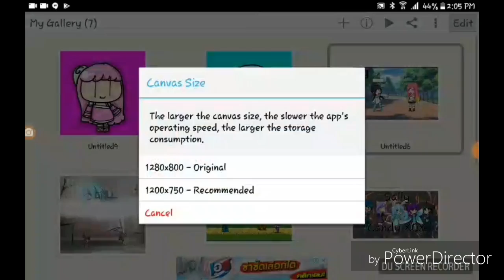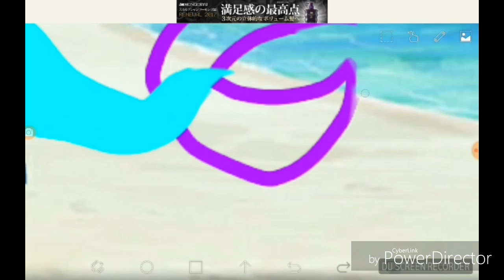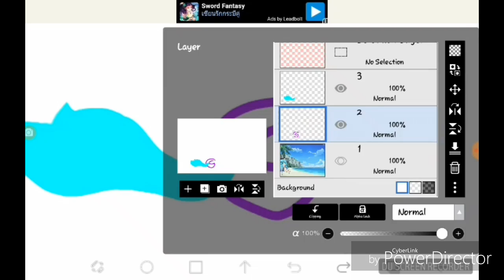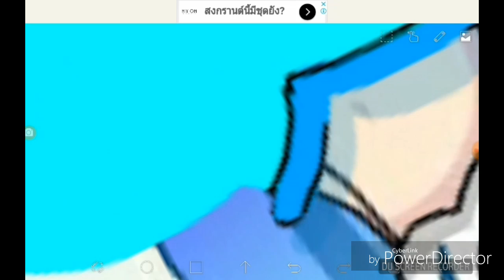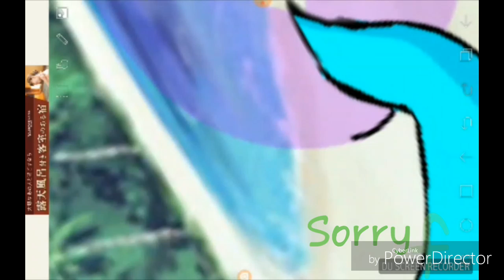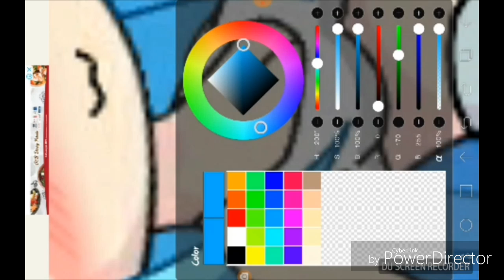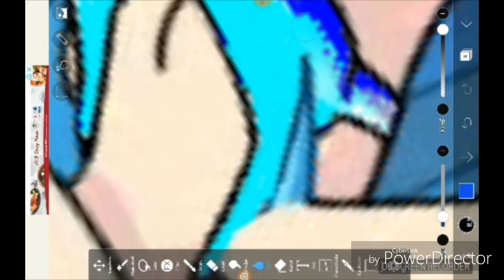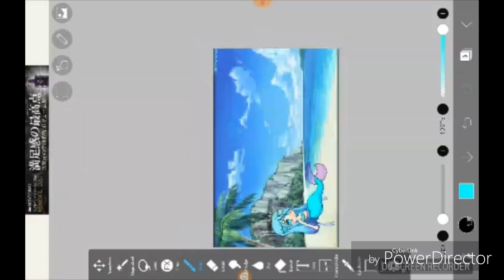Gacha Studio Edit|Mermaid